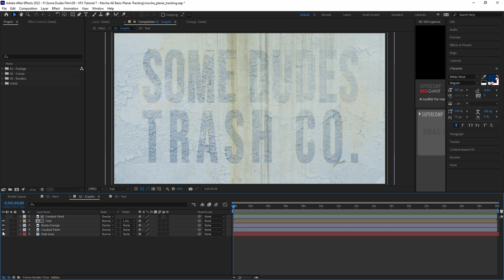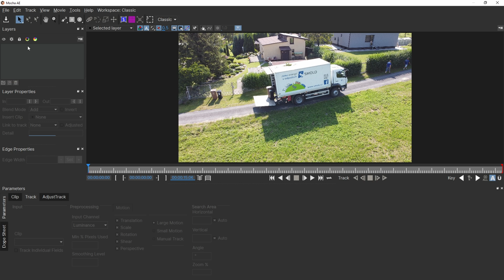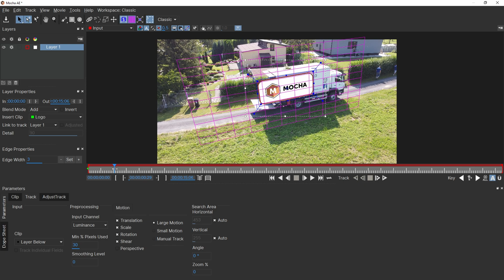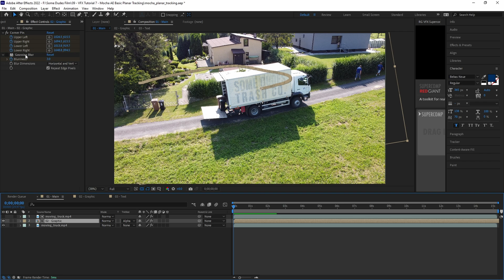Put your logo ANYWHERE!! - After Effects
Chapters:
0:00 - Intro
0:30 - Making Sure Graphic Size Matches Tracking Comp
0:40 - How To Use Mocha AE
2:30 - How To Apply Mocha Tracking Data to Layers
3:14 - How To Create AE Mask from Mocha Spline